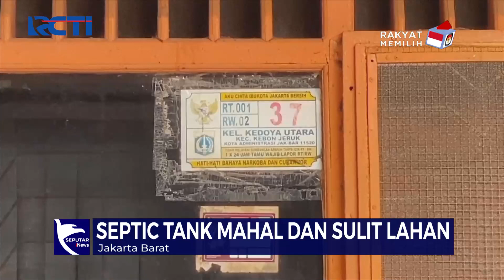Beberapa Rumah di Kedoya, Tak Punya Septic Tank, Warga Buang Kotoran ke Saluran Air - SIP 10/11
Saksikan info berita terkini di:
Seputar iNews Pagi: Setiap Hari Pukul 04.30 WIB
Seputar iNews Siang: Setiap Hari Pukul 11.30 WIB
Seputar iNews Malam: Senin – Jumat 01.00 WIB
Seputar iNews: Senin – Jumat 09.00 | 11.00 | 13.00 | 14.00 | 18.00 | 23.00